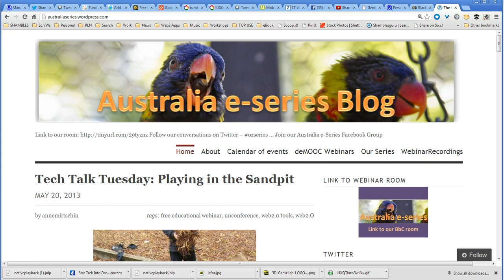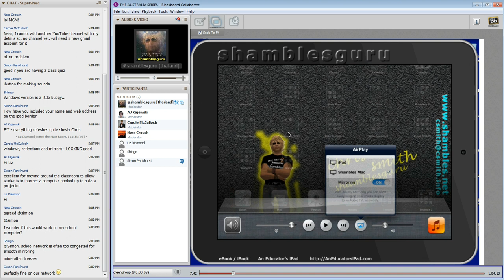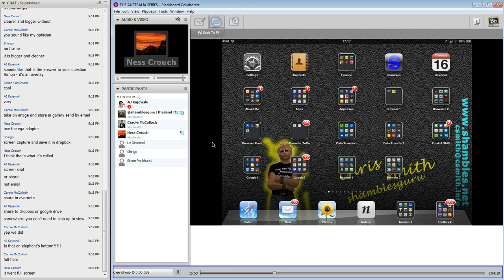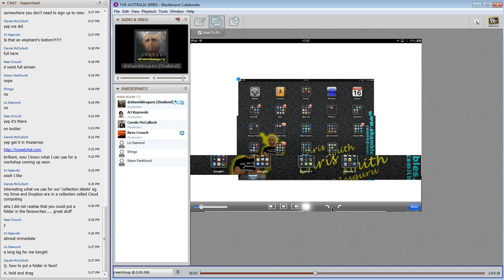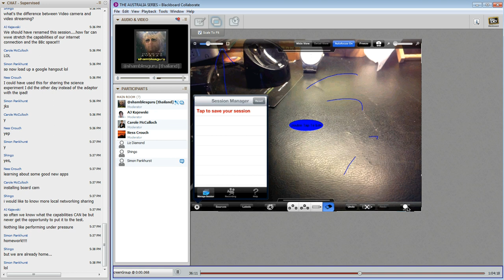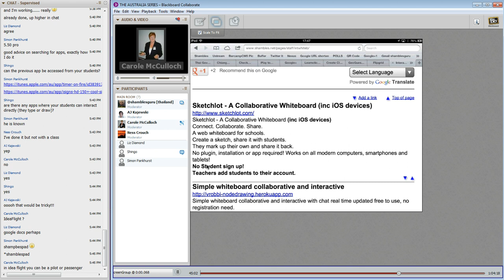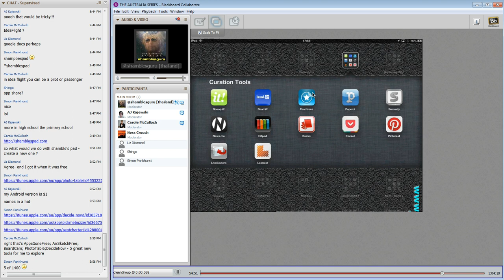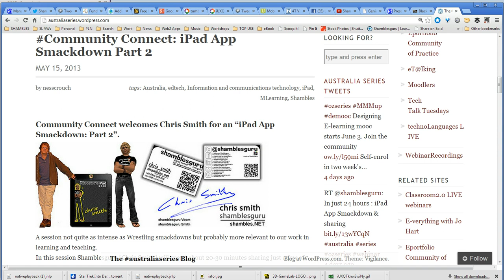iPad Apps Smackdown [Shamblesguru] ozseries May13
Webinar presentation in the regular Australia series iPad App smackdown